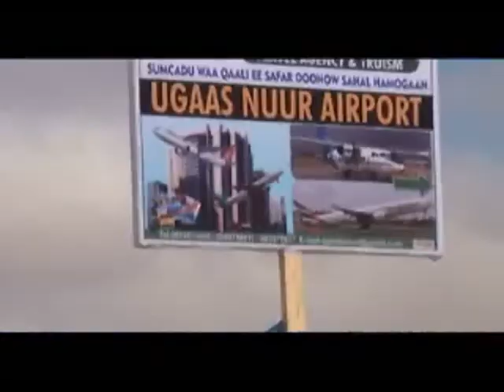WARKA WAFDIGA MADAXWAYNAHA TOOXOOW DEWGMADA DHUUSAMAREEB